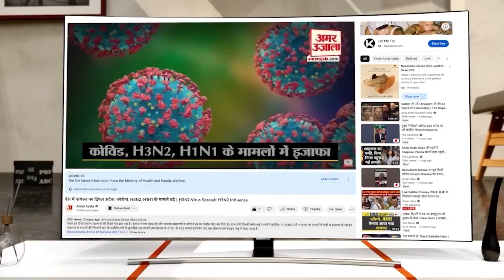Jalandhar: बंद ट्रंक में मिली तीन लापता बहनों की लाश, माता-पिता ने ही किया ये काम | Punjab